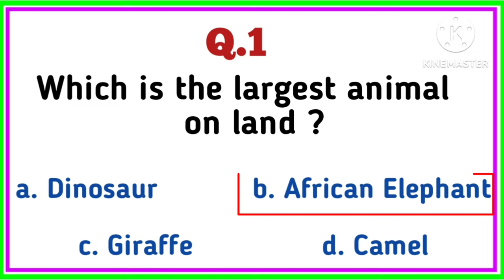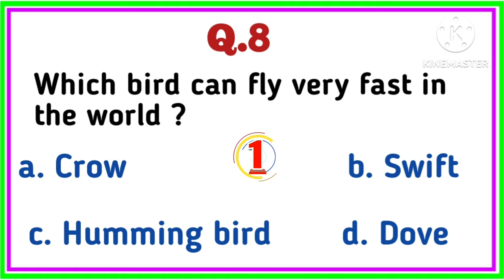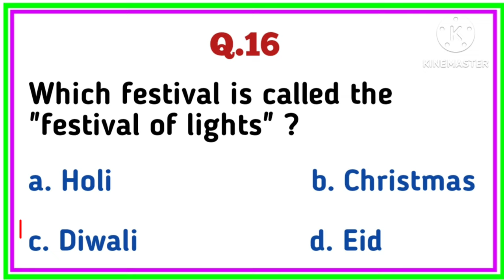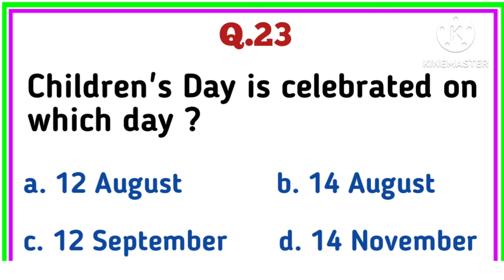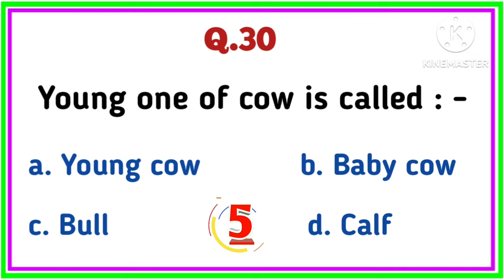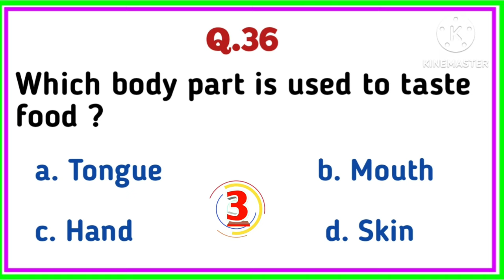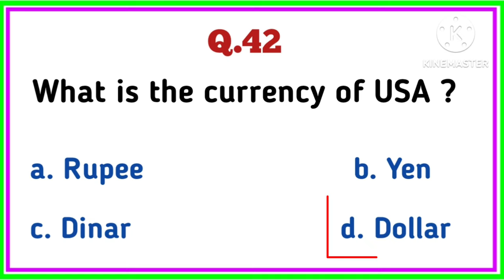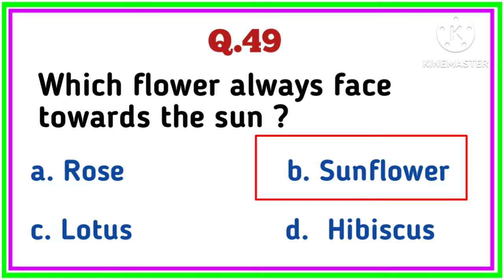Class 1 & Class 2 GK Questions | General Knowledge Questions for Class 1| GK for Kids | Grade 2 GK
General Knowledge quiz for class 1  General Knowledge Quiz for Kids.Most Important Questions and Answers for Indian KIDS and Children.Gk quiz for year 1 and Grade 1 and  Class 2 students, kids, and children (Very important and useful)